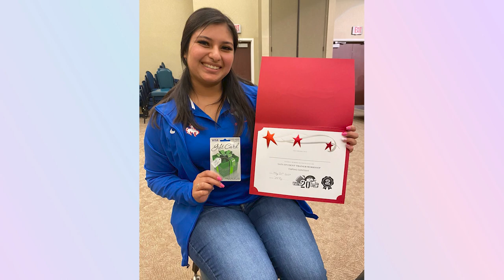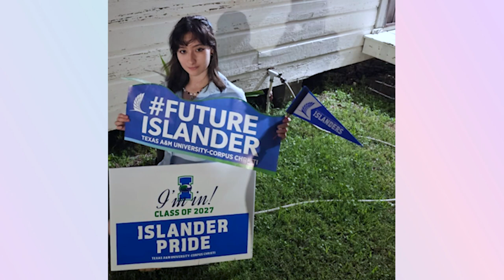Porter Class of 2023 | Senior Video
A video for the Gladys Porter Early College High School Class of 2023. Congrats, you did it!

Edited by: Zailet Landeros